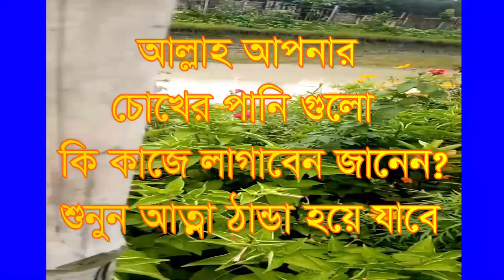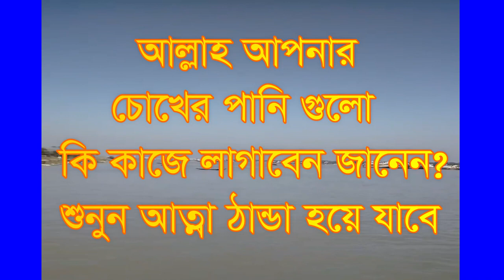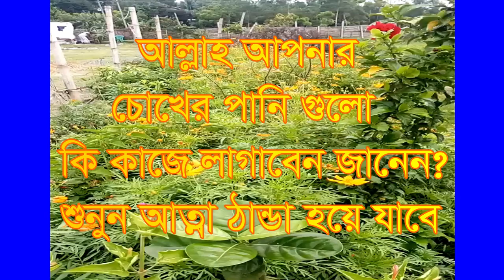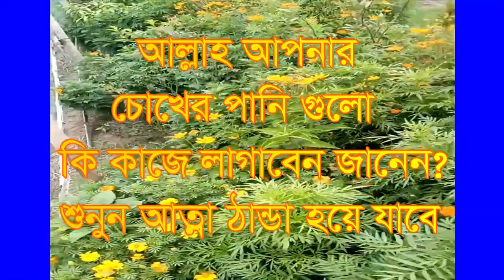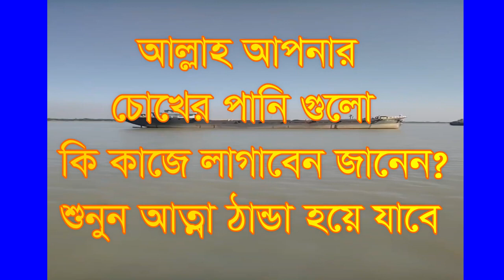,,চোখের পানি আল্লাহ কি কাজে লাগাবেন,allah apnar choker pani ki kaje lagaben ja